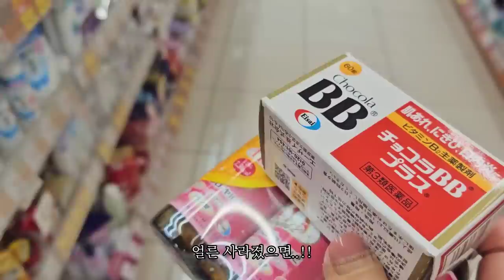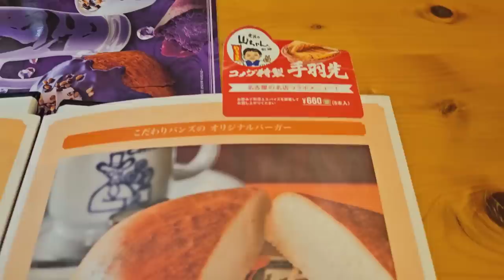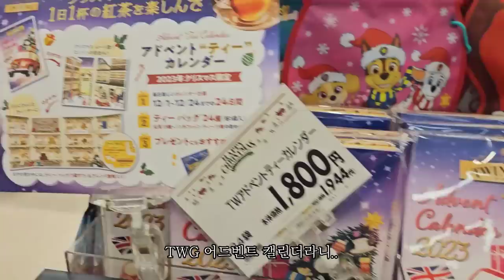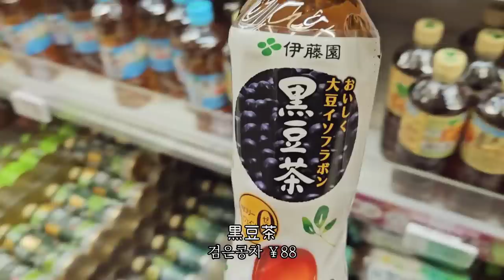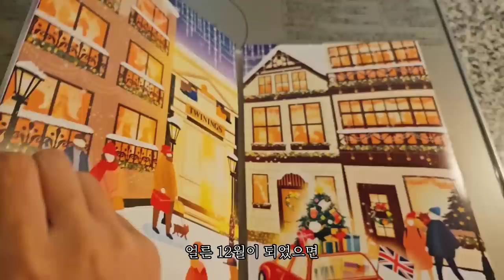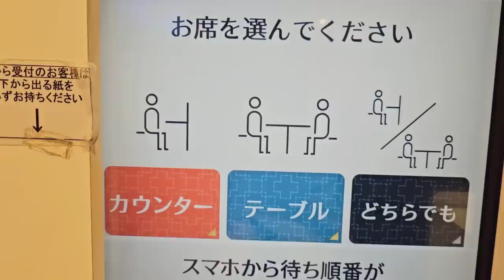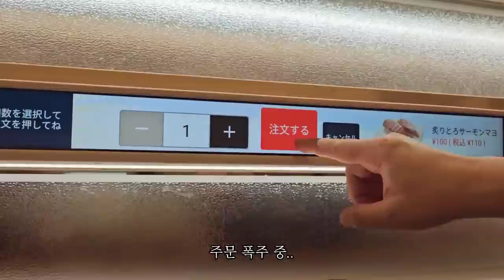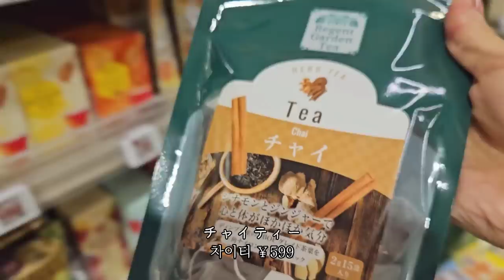일본 도쿄 브이로그 l 출근하는 평일 일상과 주말 일상, 편의점 신상 간식 쇼핑하고 마트 장보기